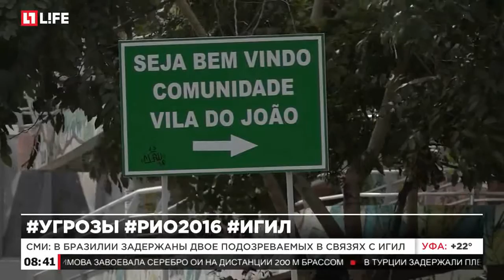В Рио фанатов не пускали на баскетбольный матч из за угрозы взрыва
Саперы уничтожили подозрительный рюкзак